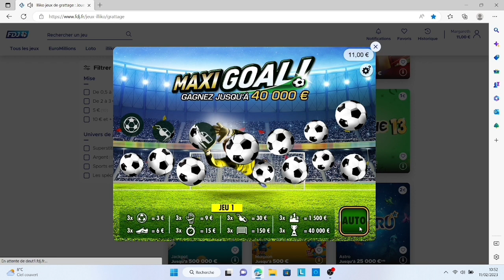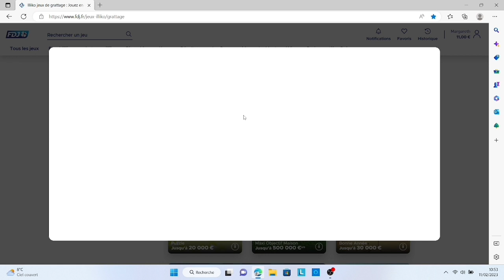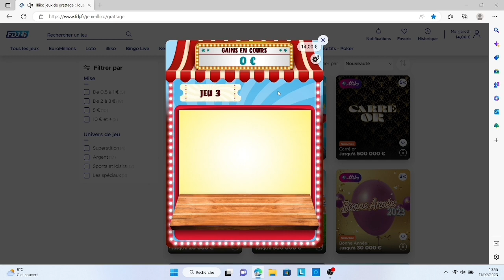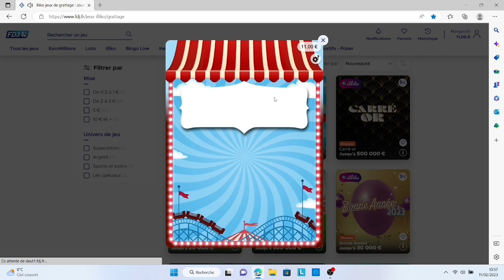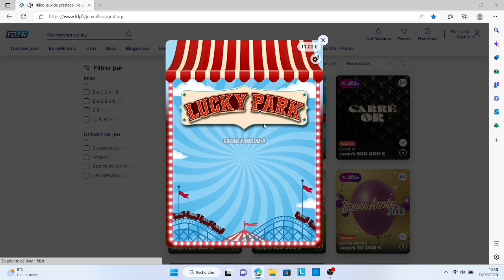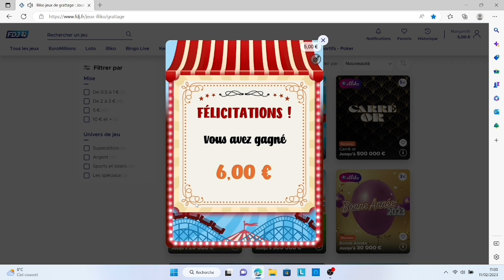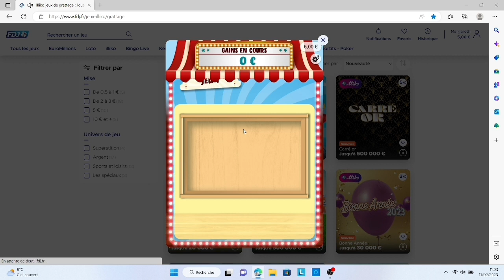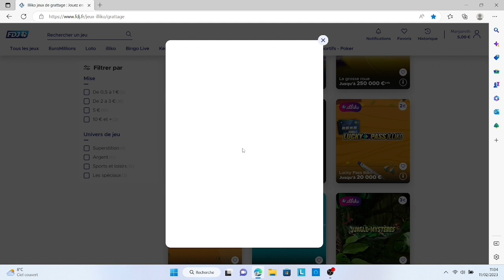GRATTAGE FDJ JEU EN LIGNE💥🤑🤑🤑💪💪🍀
vous êtes  bienvenu  sur ma chaîne YouTube  larg-siti-grttage  vidéo minimum sortira tous les 2 jours vous pourrais voir le planning dans la description de la chaîne
abonné vous et active les notifications

grattage-en-ligne